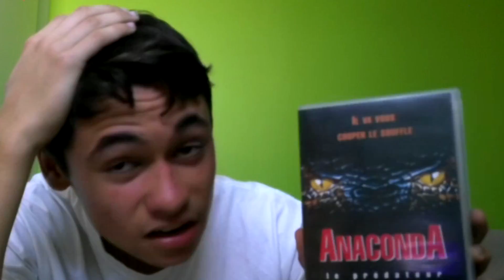V/H/S : ANACONDA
AUJOURD'HUI, JE VAIS VOUS PRÉSENTER LA VHS D'ANACONDA !
ATTENTION, IL EST PEUT-ÊTRE DERRIÈRE VOUS...
MIAM...

J'ESPÈRE QUE CETTE VIDÉO TA PLUS,
ON SE RETROUVERA DANS UNE PROCHAINE VIDÉO, SALUT !

MON OBJECTIF EST D'ATTEINDRE LES 100 000 ABO.,
DONC SI TU VEUX PARTICIPER, VAS-Y !